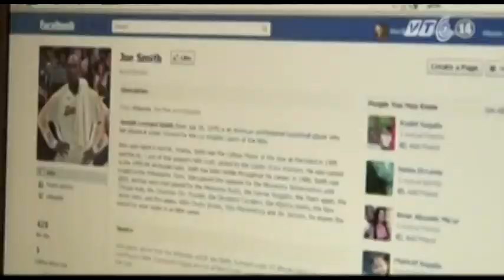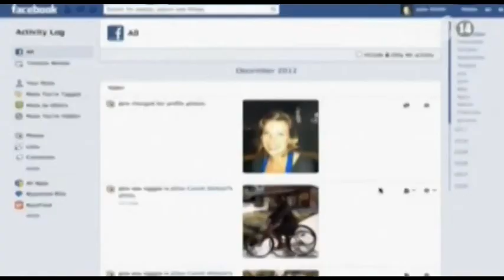VN-FACEBOOK DENY RUMOR-COLLECT FEE